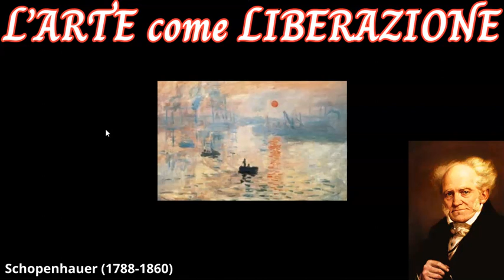L'arte come liberazione (Schopenhauer)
Quando l'uomo si inabissa nel proprio intimo e prende consapevolezza che il mondo è volontà ed egli stesso è volontà, cessa di volere.
Nell'esperienza artistica l'individuo  annulla i suoi bisogni e si trasforma in puro occhio del mondo, si immerge nell'oggetto, ne coglie le essenze e dimentica se stesso e il dolore.